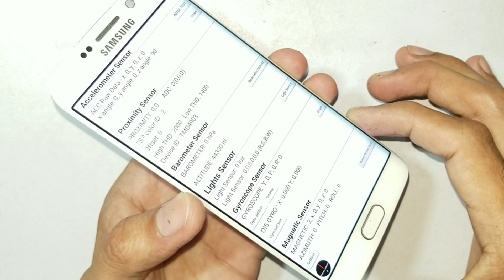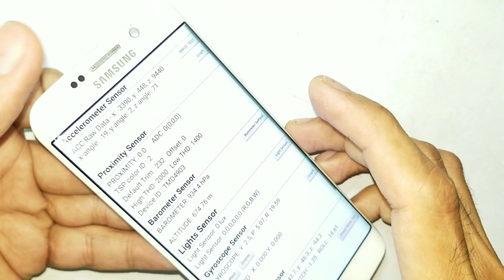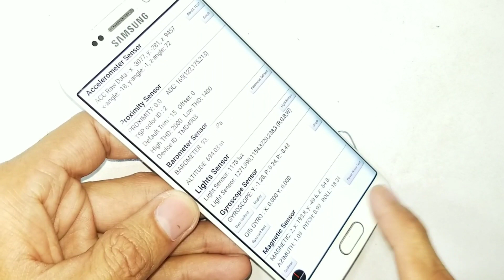Samsung Sensor Hub Self Test Failed - How to fix Sensor not working problem in your Samsung phone?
This video is about how to fix sensors_not_working_problem in Samsung_s6_edge? Please turn on subtitles to see subtitles in English. Keep watching Smartphone tech videos @PAKFONES

Only for people who can pay for solving their problems privately!

𝗦𝗨𝗣𝗣𝗢𝗥𝗧 𝗨𝗦! 💡